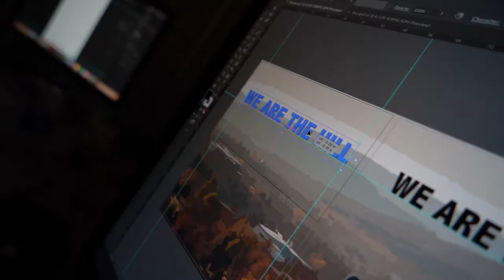Let Us Help Tell Your Story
This video was made by UA Productions, the University of Arkansas, Division of Student Affairs' student-led multimedia design house.